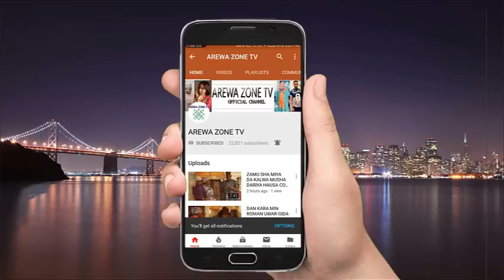MUSHA DARIYA KALLI BOSHO MALAMIN MATA (Hausa Comedy)